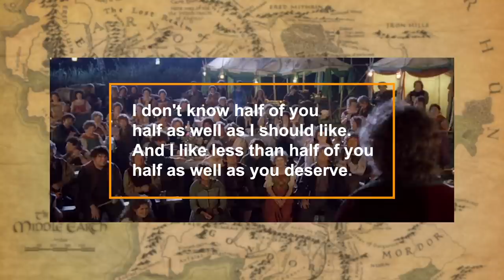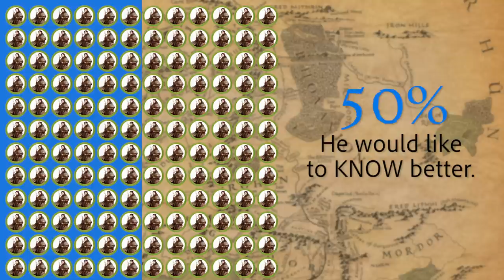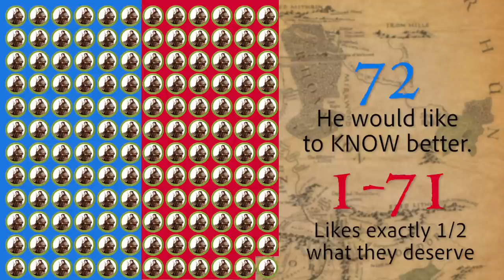Bilbo's Speech: Insult or Compliment? | Tolkien Explained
Is Bilbo's famous line an insult or a compliment? Yes! (lol.) Basically, it's a bit of both! In the video, I break down why!

"I don't know half of you half as well as I should like, and I like less than half of you half as well as you deserve!"  It's one of my favorite lines from Fellowship of the Ring. It's clever, it's complimentary (to some) and insulting (to others), and it shows how our lovable burglar, Bilbo Baggins loves a good joke!